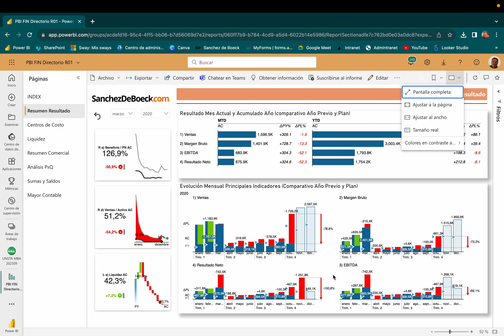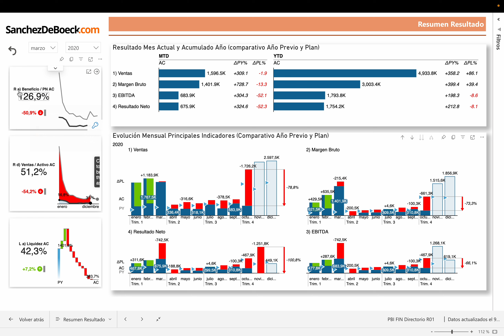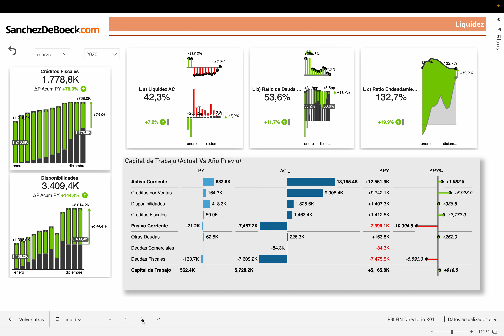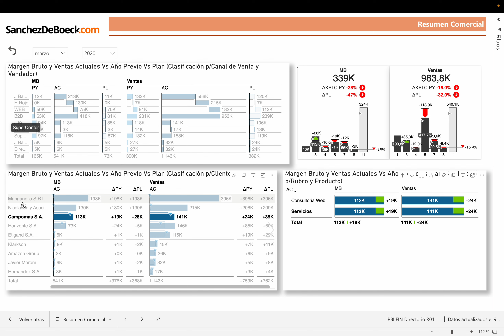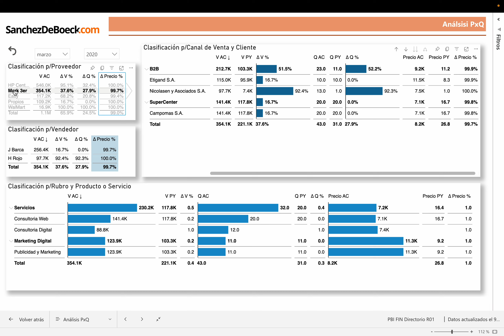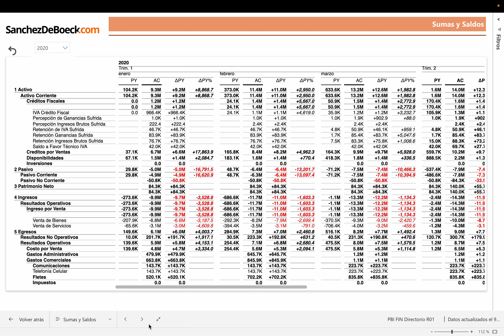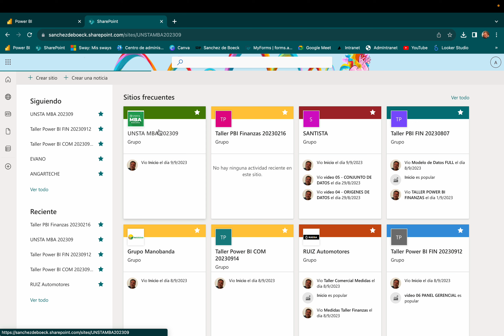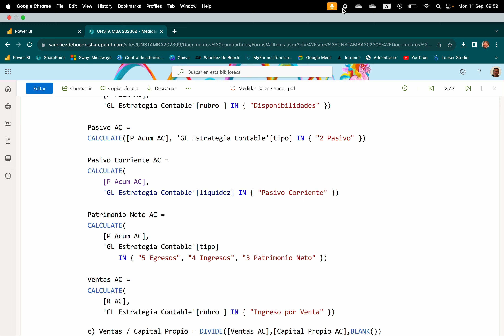Qué significa implementar Power BI en una empresa?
En menos de 10' te muestro como analizo una empresa utilizando el Power BI.
Para hacerlo voy a utilizar los panales que enseño a desarrollar en los talleres que dicto.
Si te interesa el mundo del Business Analytics, y queres aprender a usar el Power BI viendo casos reales, mandame un mensaje o ingresa a para conocer mas sobre las capacitaciones disponibles.

Nos vemos